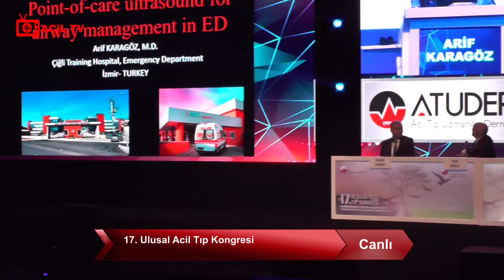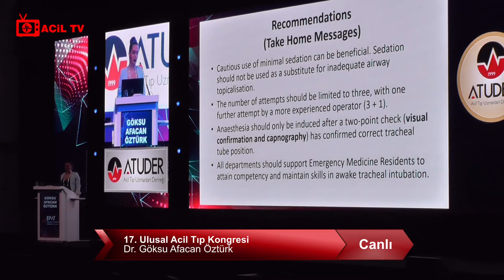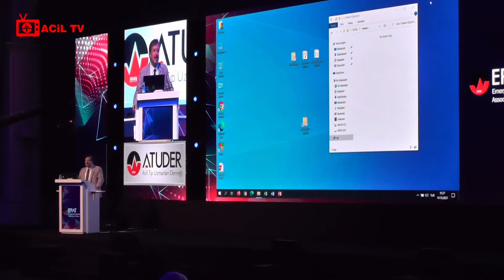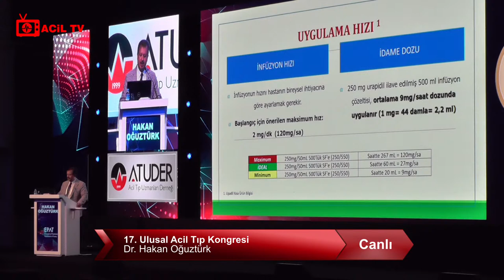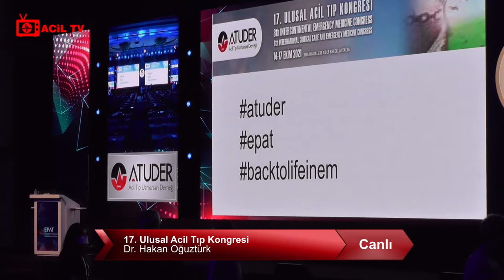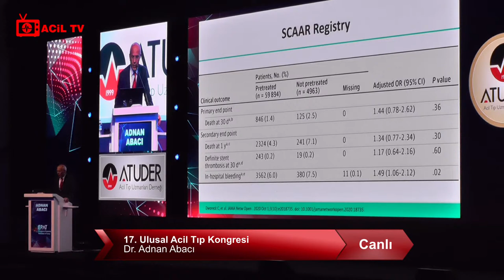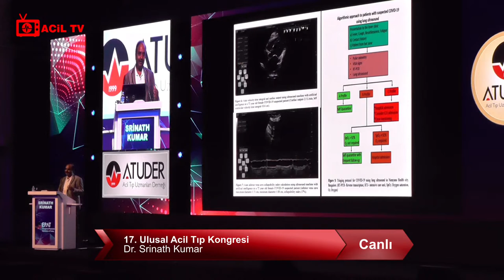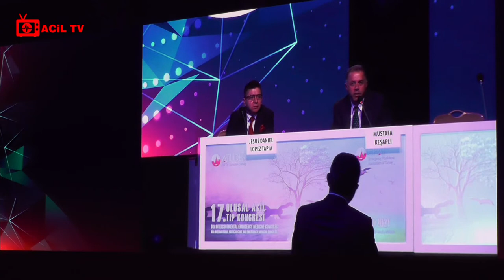17. Ulusal Acil Tıp Kongresi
17. Ulusal Acil Tıp Kongresi